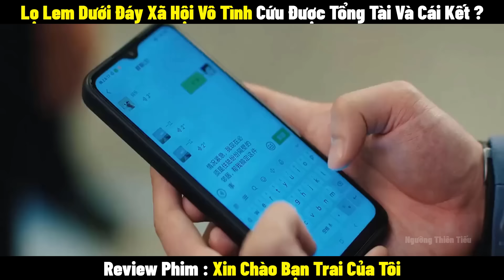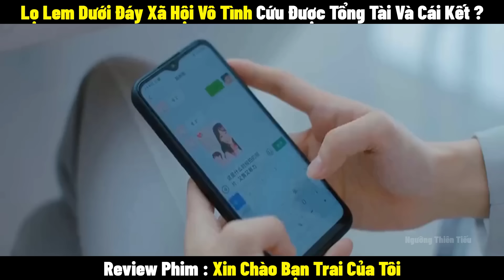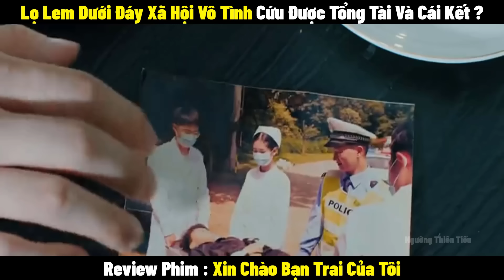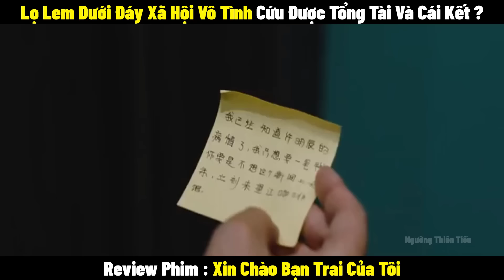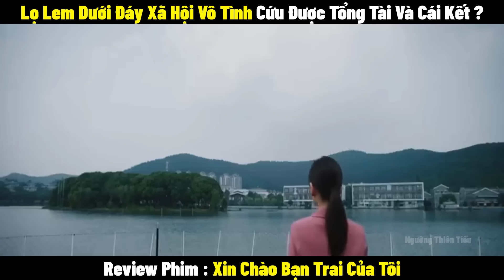Review Phim Xin Chào Bạn Trai Của Tôi | Full 1-24 | Tóm Tắt Phim The Girl Who Sees Smells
Xin Chào, Bạn Trai Của Tôi kể về Lục Phần Phần người đang ở dưới đáy cuộc đời, có tài năng thiên bẩm về hương vị và mơ ước trở thành bậc thầy về rượu, nhưng cô chỉ có thể làm nhân viên quảng cáo rượu trong siêu thị. Tình cờ, cô cứu được Hứa Minh Thần, chủ tịch của An Đạt Group. Một nụ hôn bất ngờ đã mở ra cánh cửa định mệnh cho mối quan hệ giữa hai người - nụ hôn ấy trở thành "liều thuốc" duy nhất cho căn bệnh kỳ lạ của Minh Thần. Để chữa khỏi bệnh, Minh Thần đã tiếp cận và theo đuổi Lục Phần Phần bằng nhiều cách khác nhau. Minh Thần dần dần từ chán ghét trở nên thích thú. Những tưởng cuối cùng cũng có một tình yêu viên mãn, nhưng tình yêu giữa hai người vẫn gặp phải nhiều thử thách, sự ngăn cản của người thân trong gia đình, những lời nói dối với động cơ không trong sáng, mâu thuẫn giữa những giấc mơ và sự nghiệp. Cuối cùng trải qua bao khó khăn họ cũng có một tình yêu tuyệt đẹp